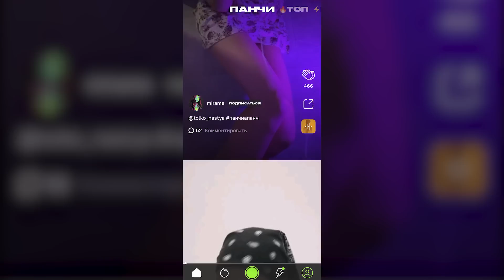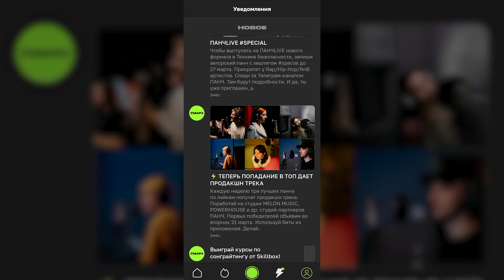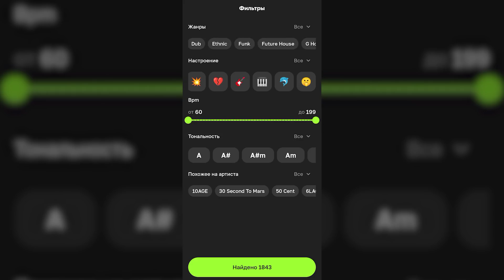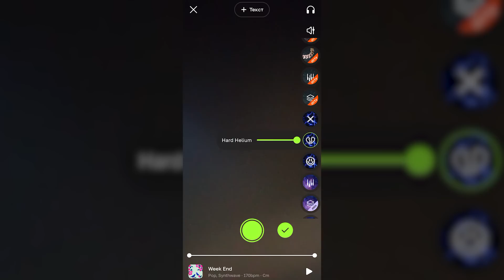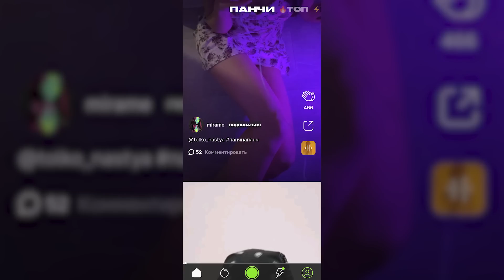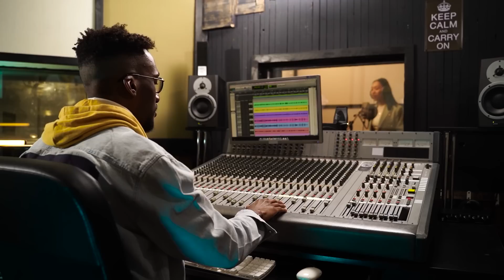БУДУЩЕЕ РУССКОГО РЭПА! ПАНЧ - ГЛАВНОЕ ПРИЛОЖЕНИЕ ДЛЯ МУЗЫКАНТОВ (ОБЗОР)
В этом выпуске мы сделаем обзор приложения Панч. Карманная студия для музыкантов? Почему Панч это будущее русского рэпа?